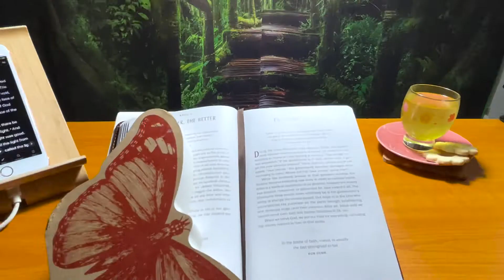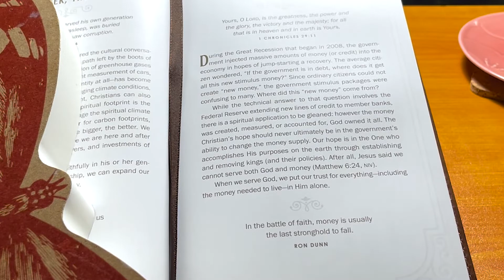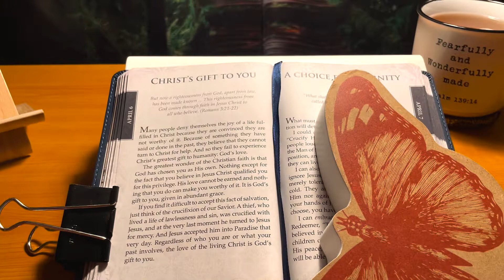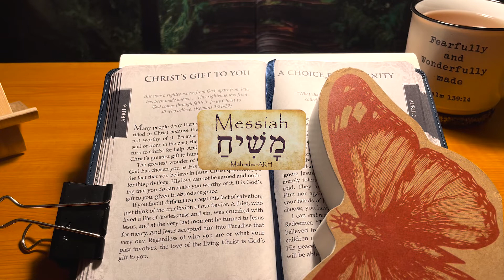ArtZdevotions - Day 018 | April 6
0:00 - an ArtYCinZ production
0:11 - Chapter 1: Walking with God (Morning devotional)
2:21 - Chapter 2: A Shelter from the Storm (Evening devotional)
4:34 - outro ( χριστός and המשיח )

These videos were primarily created for discipling my High School mentees who attend the 24/7 ministry at Village Church of Gurnee.

Psalm 1:1-3

Joshua 1:8

Meditation song:
"The Winter of 1984" is a track off of my solo debut featuring Andrew Barkules,